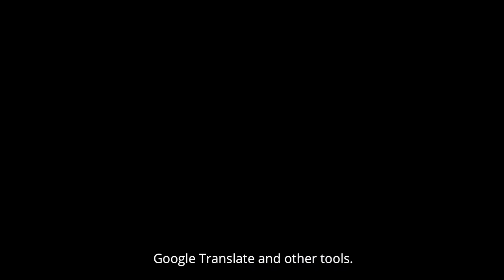Emerging Technologies – AI Inventions by IDSIA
The Swiss AI Institute IDSIA is famous for their optimization algorithms such as LSTM (long short-term memory). Read our full interview with Prof. Marco Zaffalon, Scientific Director at IDSIA

Do you want to grow your business in Switzerland?